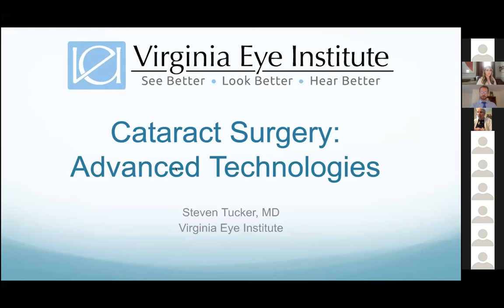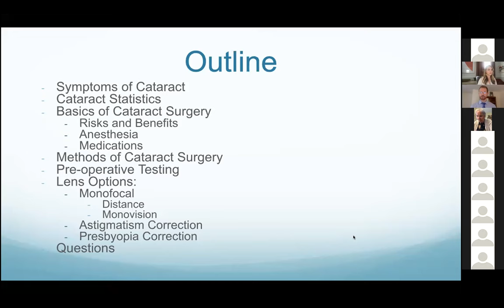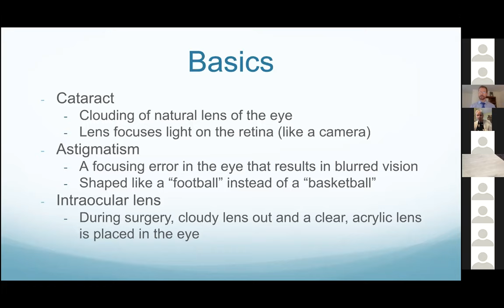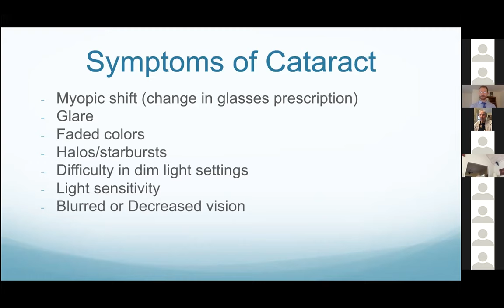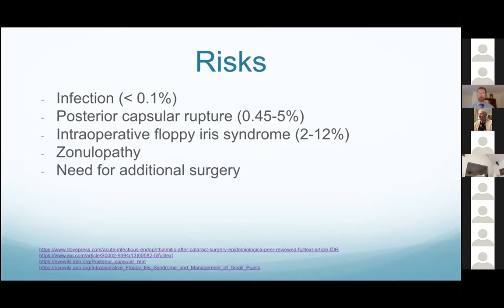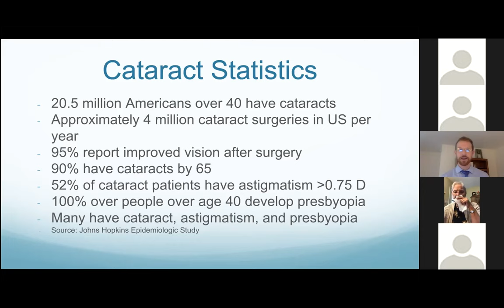Cataract Webinar / Q&A Session with Dr. Steven Tucker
Dr. Steven Tucker discusses what to expect before, during and after cataract surgery, new lens options that are available to cataract patients, as well as details about his surgical experience.

To keep up with our upcoming webinars, visit our

THE CONTENT IN THIS VIDEO IS GENERAL IN NATURE AND DOES NOT SUBSTITUTE PROFESSIONAL MEDICAL ADVICE. The content on our website including, but not limited to, text, images, and videos is for informational and educational purposes only. Although we work hard to provide accurate general information, it is not a substitute for professional medical advice or consultations with healthcare professionals, and does not establish any kind of provider-patient relationship. Our website information is not intended to make any promises about the results of our products and services. We are not liable for actions taken based on content found on our website. If you are seeking medical advice, diagnoses, or treatment, we encourage you to call to make an appointment with one of our providers for your individualized care plan.